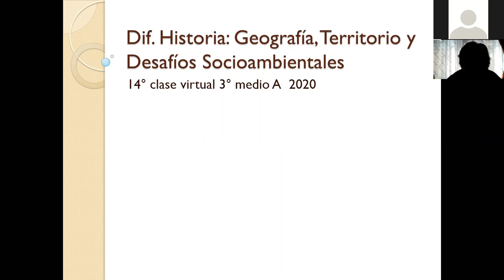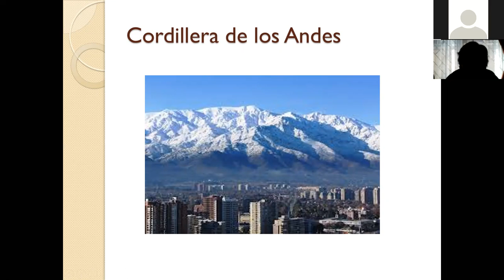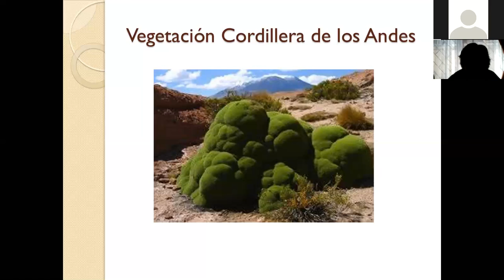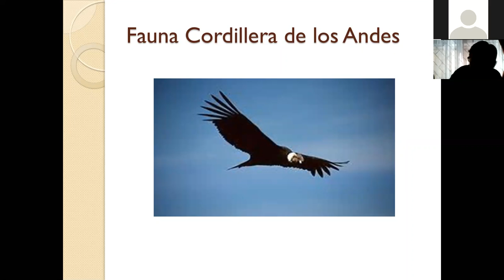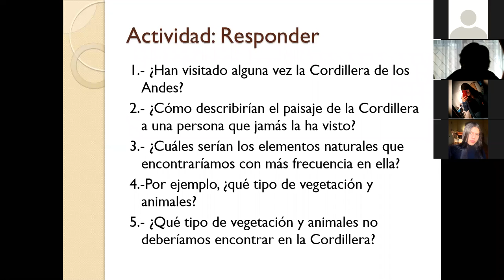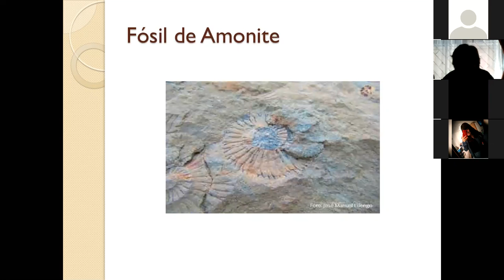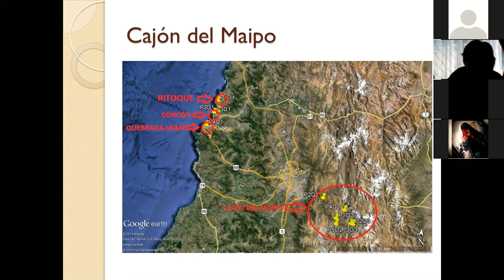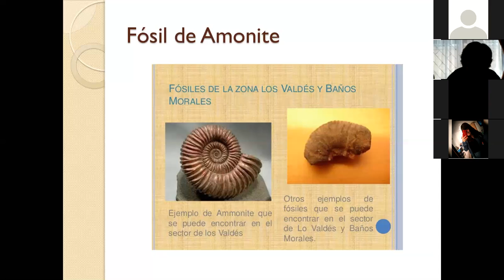zoom Tercero Medio A Diferenciado Historia 02/09